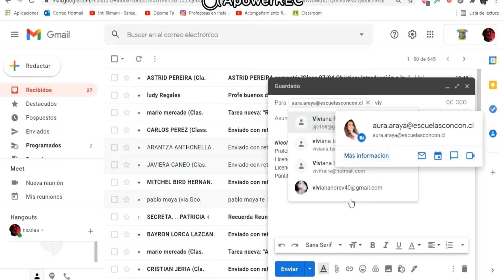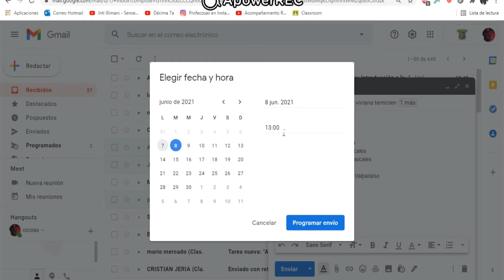Programar el envío de un Correo Electrónico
En este video tutorial podrás observar paso a paso, el procedimiento para programar el envío de un correo a través de Gmail.